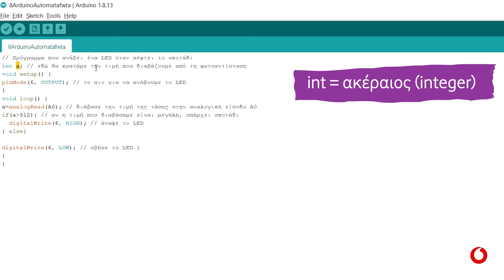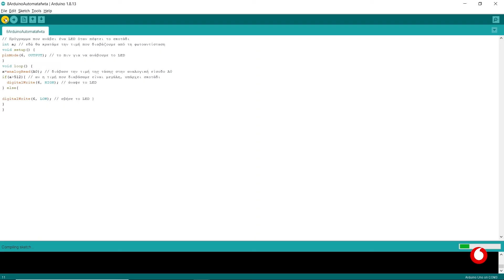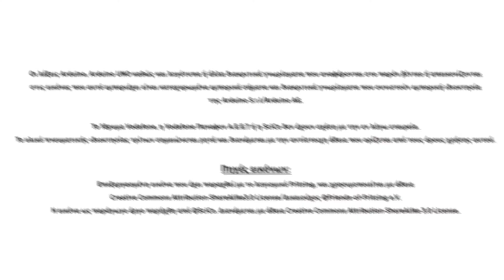Arduino Αισθητήρες & Περιφερειακά | Φώτα που ανάβουν στο σκοτάδι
Στη δραστηριότητα αυτή, ξεκινάμε το ταξίδι μας στις εκπληκτικές δυνατότητες των αισθητήρων του Arduino! Στα βίντεο της ενότητας Arduino Basics, είδαμε πώς μπορούμε να προγραμματίσουμε μια αυτόματη κατασκευή, γνωρίσαμε τις βασικές ελέγχου και εξοικειωθήκαμε με τη χρήση των ψηφιακών, ψευδοαναλογικών, και αναλογικών εισόδων του Arduino. Στην ενότητα αυτή θα δούμε πώς μπορούμε να επεκτείνουμε αυτές τις βασικές δυνατότητες:

Χρησιμοποιώντας μια πληθώρα διαφορετικών αισθητήρων μπορούμε μέσω των ακροδεκτών της πλακέτας να «διαβάσουμε» σήματα τα οποία θα ελέγχουν αυτόματα τη λειτουργία των κατασκευών! Το ταξίδι ξεκινάει με τον αισθητήρα φωτός, και τη δημιουργία LED φωτισμού που ανάβει αυτόματα στο σκοτάδι!